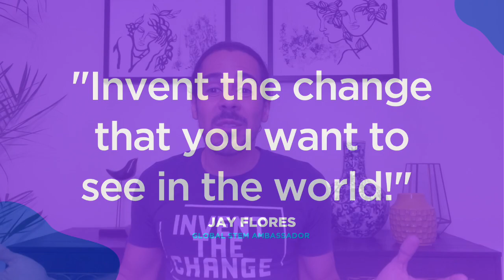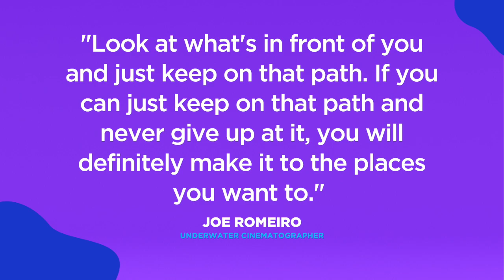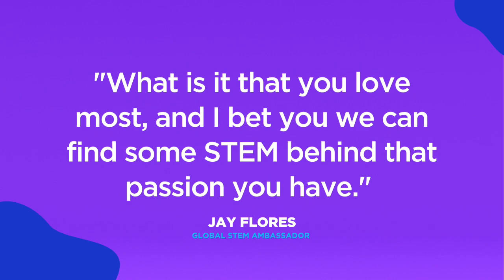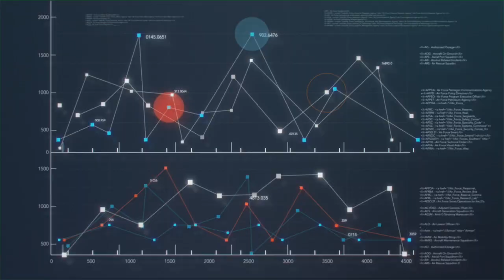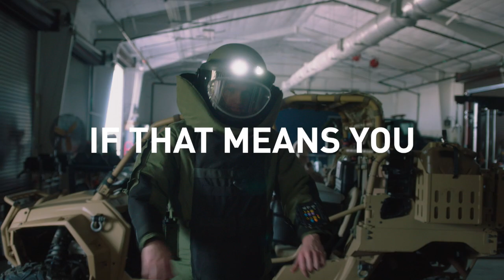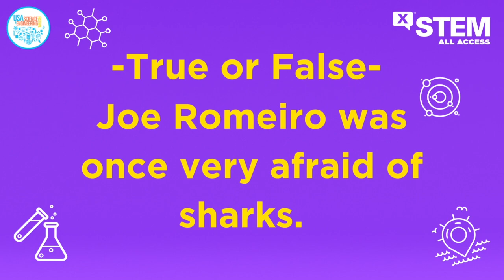Diving in with Sharks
Join Global STEM Ambassador Jay Flores on a deep dive with shark researchers and cinematographers Lauren and Joe Romeiro.

Click here for the FREE NGSS and CASEL aligned companion lesson

X-STEM All Access – presented by the U.S. Air Force, U.S. Space Force, and Discovery Channel – is an entertaining, educational, and interactive online STEM experience for 6-12th graders. Through a series of online episodes, students will get an inside look into the exciting careers and inspiring personal journeys of diverse STEM role models through a lively Q&A session with a fellow STEM professional.  The 30-minute max episodes premiere throughout the school year and are available on-demand to fit in your schedule.

and sign up for our newsletter for more FREE STEM content!